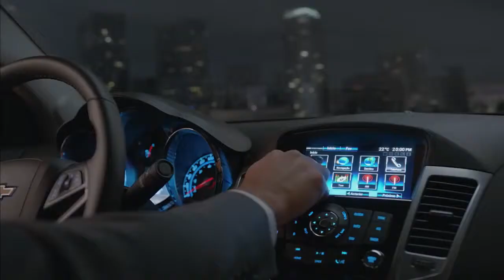Chevrolet Cruze Comercial 2013 ~Dominic Ledesma